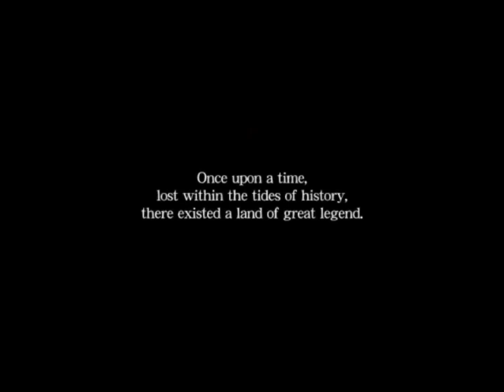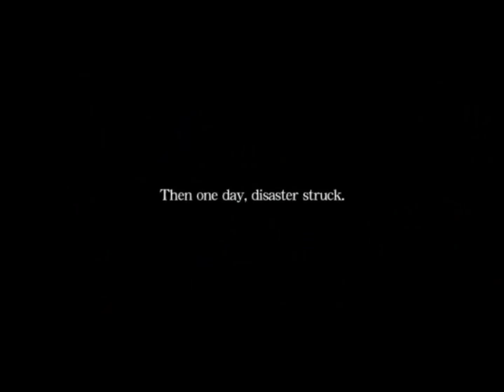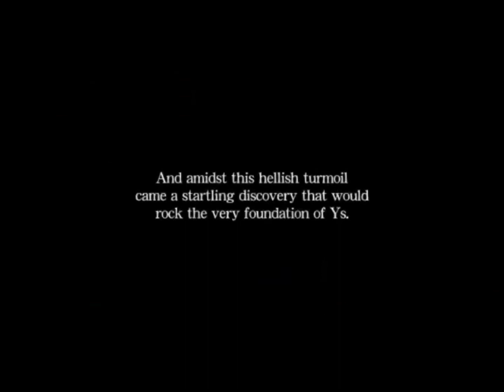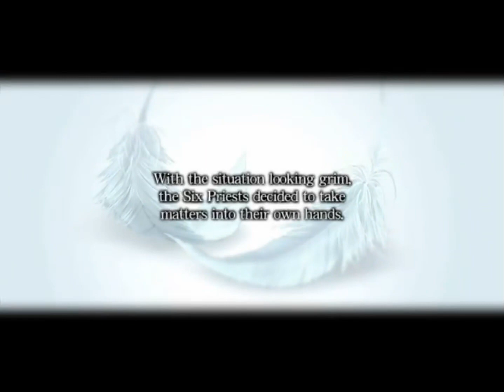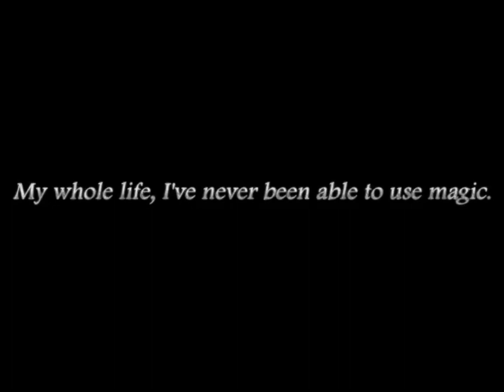YS Origin Gameplay PC No Commentary